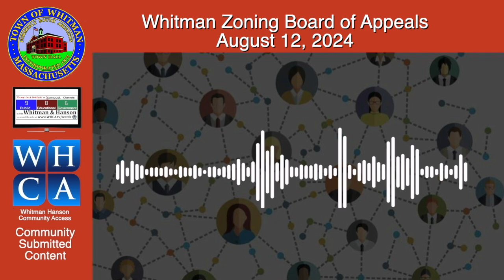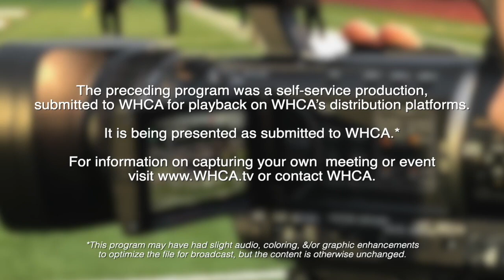Whitman Zoning Board of Appeals - August 12, 2024 Meeting.